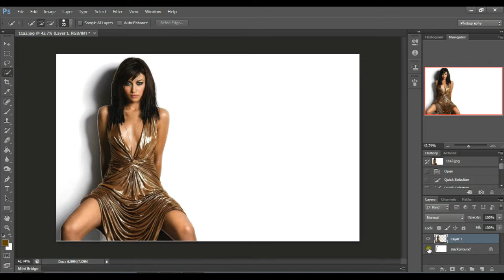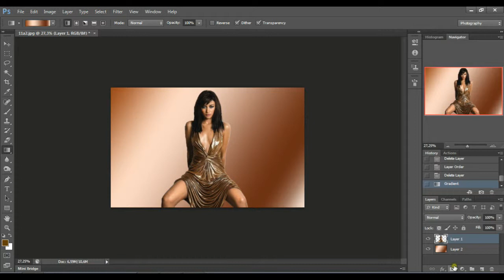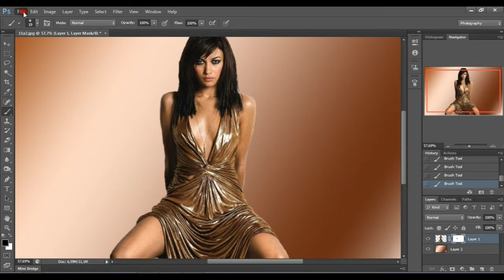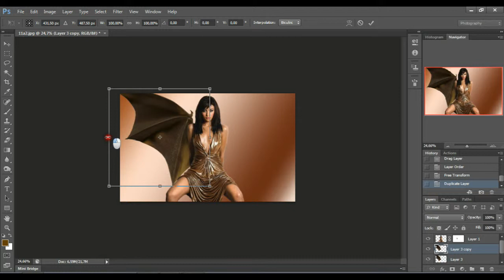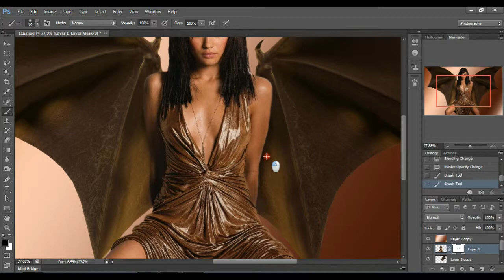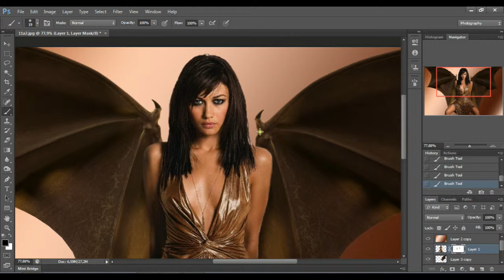Tutorial PhotoShop CS6 ( BAT WING )